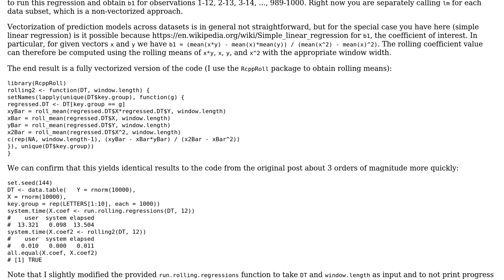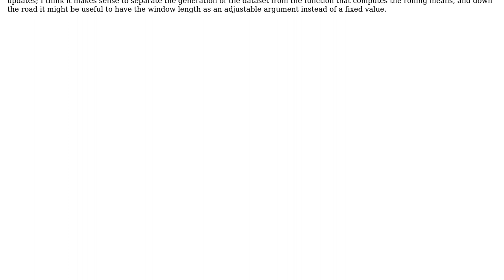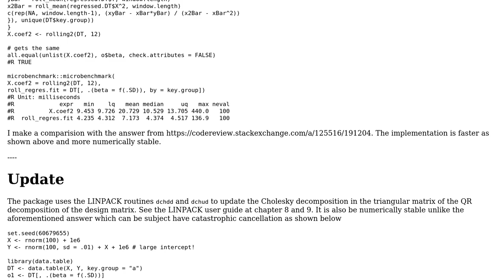Code Review: Rolling regressions in R (2 Solutions!!)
Code Review: Rolling regressions in R

With thanks & praise to God, and with thanks to the many people who have made this project possible! | Content (except music & images) licensed under CC BY-SA | Music | Images & others | With thanks to user Konstantinos user josliber user Benjamin Christoffersen user 200_success and the Stack Exchange Network Trademarks are property of their respective owners. You are responsible for your own actions.